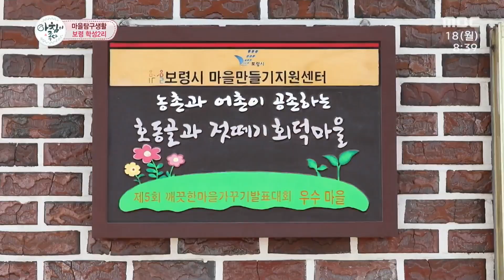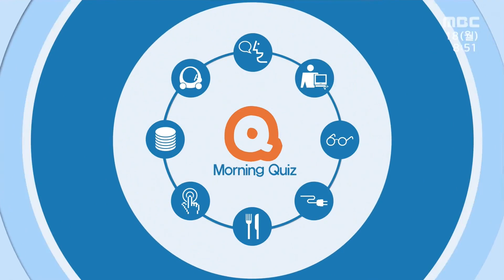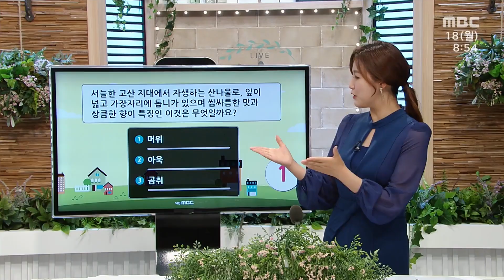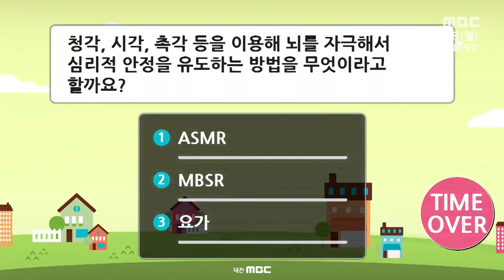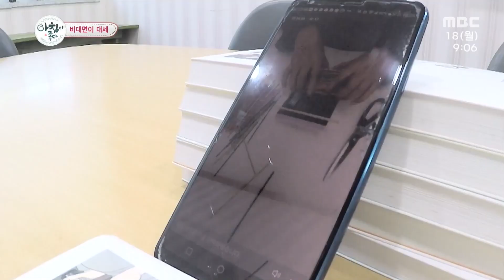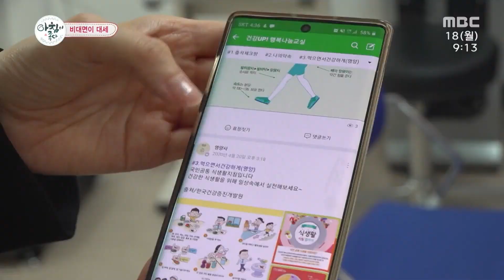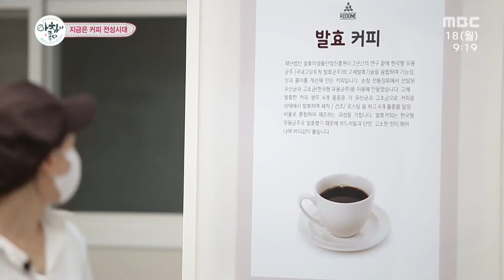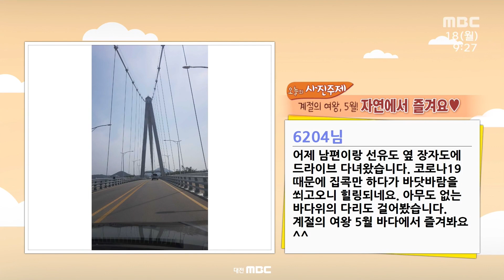문화, 건강 모두 비대면으로 챙기자! 그리고 한국에서 재배하는 커피! | 아침이 좋다 | 05월 18일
06:14 보령 학성2리

보령/학성2리/반농반어마을/호동골/회덕/화단/폐타이어/리사이클링/농기계 임대 사업/농수산물 판매장/바지락/낙지/해삼/해삼 가공 공장/염장 해삼/사포닌/토종 대하 양식장

32:28 비대면이 대세

비대면 수업/문화 수업/랜선 동네 배움터/도서관/화문석 티 코스터/강릉시 보건소/금연 클리닉/금연 상담/모바일 헬스 케어/스마트 밴드

44:02 지금은 커피 전성시대

순창/커피/커피나무/커피체리/파치먼트/아라비카/크리스탈 마운틴/만델링/고초균/발효 커피/미생물/카페인/이희두 교수/로스팅/뻥튀기 기계/서스펜디드 커피